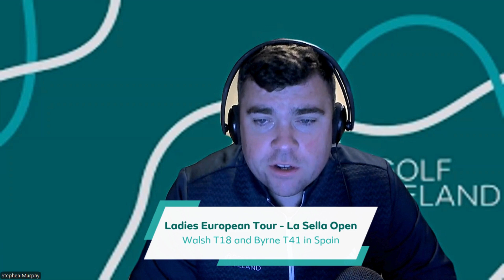Kerry Maher (@kerrymahergolf) | Episode #60 | The Golf Ireland Pod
A really exciting episode of The Golf Ireland Pod this week as Valerie chats to Kerry Maher (@kerrymahergolf), a golf & fitness online coach with over 100,000 followers across Facebook and Instagram!

Kerry talks through her journey from taking up golf at the age of 9 in Brunswick, to becoming an incredibly successful golf influencer with a thriving community of women who want to better themselves and their golf game.

Kerry recently visited Ireland and talks about golfing in Donegal and County Sligo, hiking Slieve League, and how Enniscrone has her heart.

There's also the usual news roundup with Stephen at the end of the pod, including good Irish performances at Wentworth.